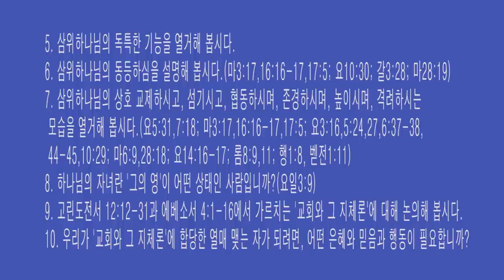[저주와 복 시리즈] 07. 삼위 하나님의 정체성은 무엇인가? /황용현 목사/